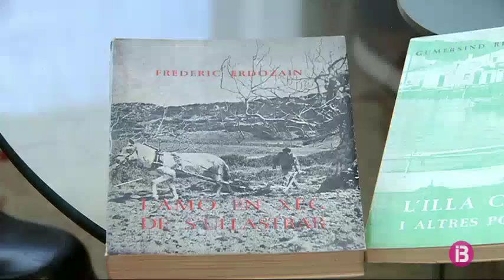Ciutadella i Felanitx ploren la mort de Germà Coll Mesquida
Ciutadella i Felanitx ploren la mort de Germà Coll Mesquida. Ha mort als 86 anys, professor, historiador i escriptor. L’erudit ciutadellenc ha deixat una petjada rica i extensa en el món de les lletres de l’Educació i de Felanitx, i també a Ciutadella, la ciutat on va néixer. Va ser professor d’història a Ciutadella en el que avui coneixem com institut Josep Maria Quadrado des de l’any 1962 fins al 79, quan va arribar a Felanitx, a on coincidí amb Joan López Casasnovas.